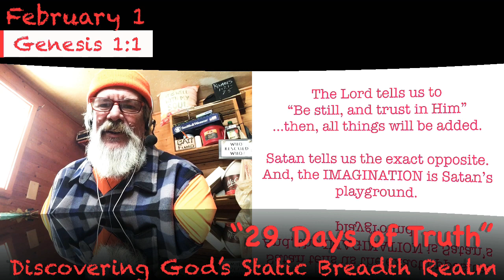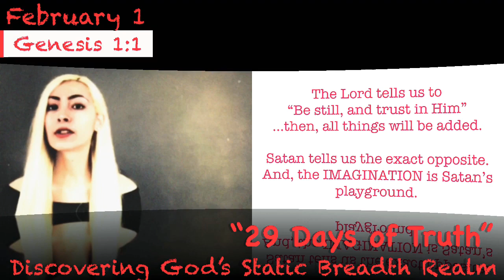February 1. Genesis 1:1